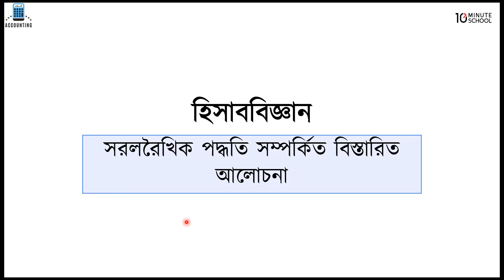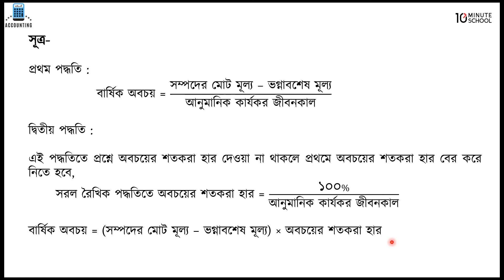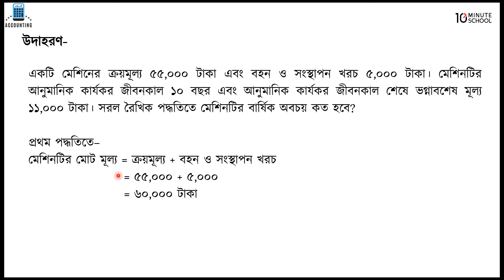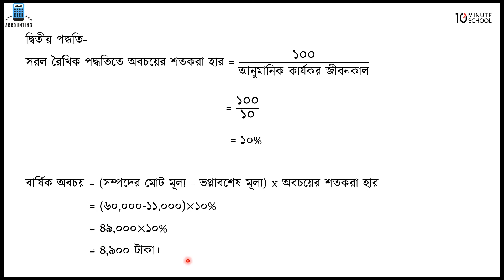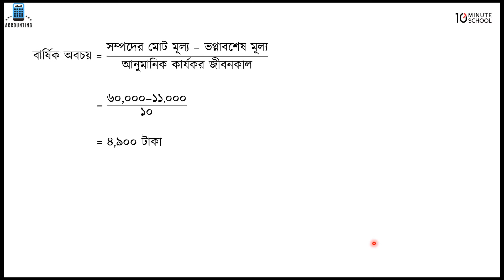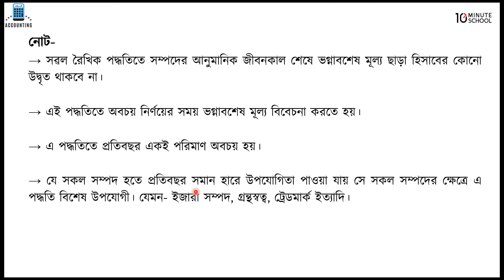০৮.২৮. অধ্যায় ৮ : সরলরৈখিক পদ্ধতি সম্পর্কিত বিস্তারিত আলোচনা [HSC]